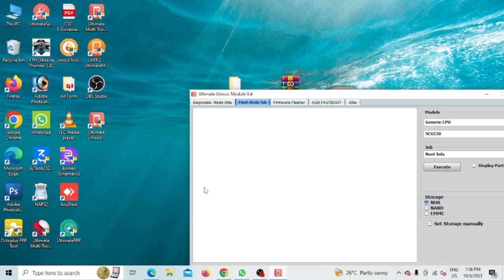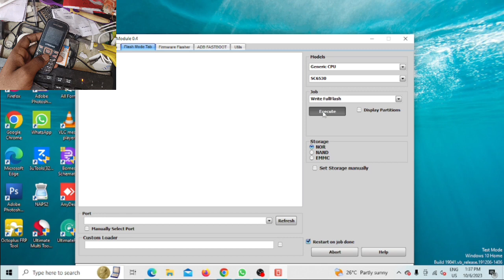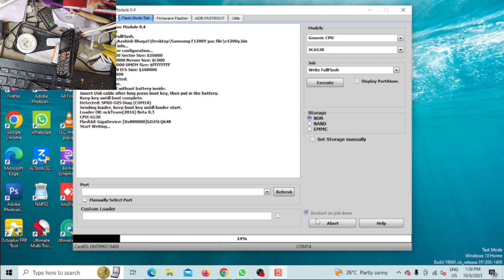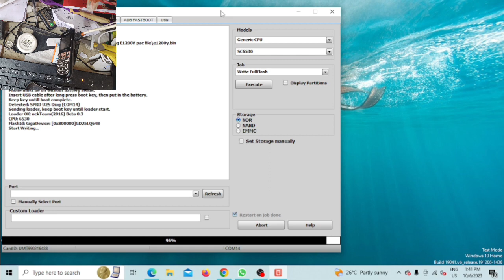Samsung e1200y dead after flashing|Samsung e1200y phone lock,sim lock remove|Samsung e1200y dead umt